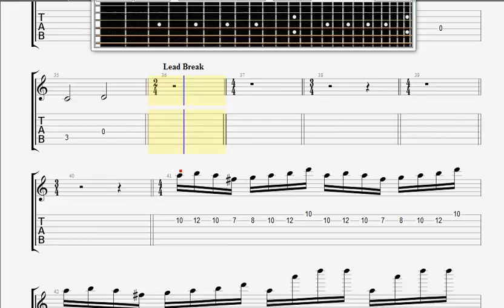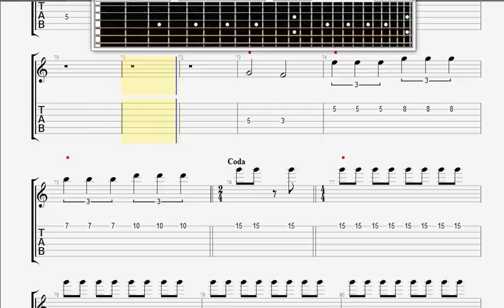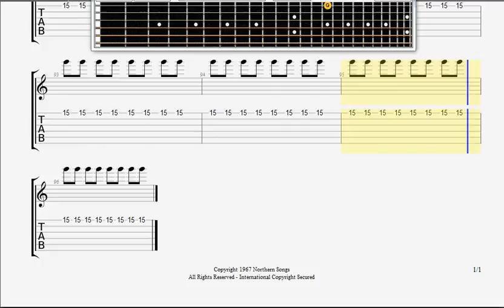Beatles The All You Need Is Love GUITAR 1 TABLATURE